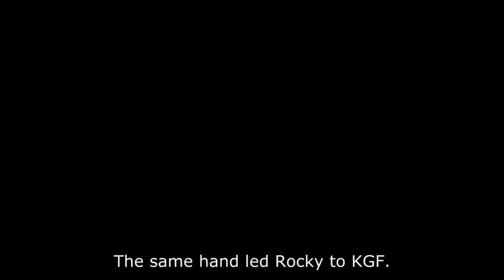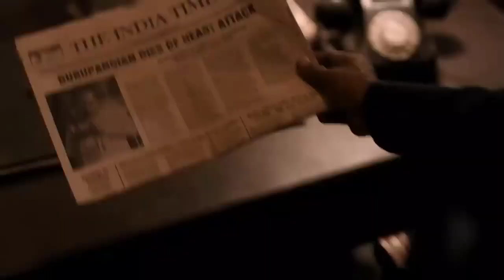ROCKY KILLS GURU PANDIAN l Kgf chaptar 2